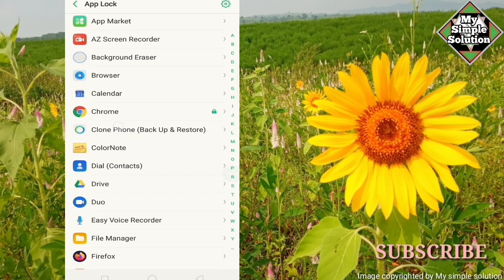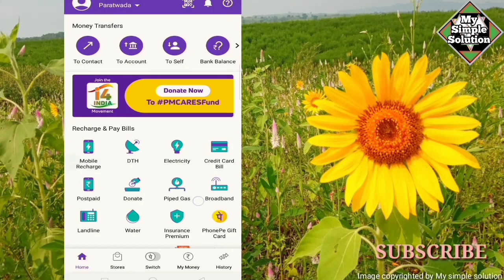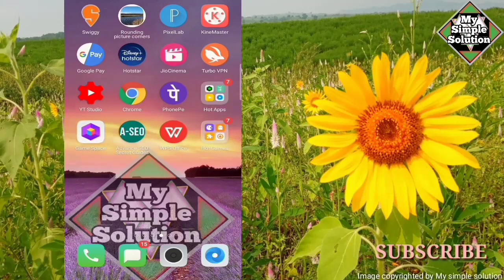oppo a5s me app lock kaise lagaye | oppo a5s app lock kaise kare | How to do app lock in opp a5s a5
Hello guys
This is Govind

Hello Friends,

दोस्तो आज के इस video में मैं आप लोगो को बताने वाला हु की oppo a5s me app lock kaise lagaye |  oppo a5s app lock kaise kare | How to do app lock in oppp a5s 2020 दोस्तो तो फिर हमारा यह video पूरा देखिये। दोस्तो आपको यह video पसंद आता है और आपके यह काम आता है तो आप इस video  को अपने दोस्तो के साथ शेयर कीजिये साथ ही इस video को like भी कीजिये।

Queries solved in this video :

1.oppo a5s me app lock kaise lagaye
2.oppo a5s me app lock kaise dale
3.how to app lock in oppo a5s
4.how to do app lock in oppo a5s
5.oppo a5s app lock setting
6.oppo a5s app lock setting hindi
7.oppo a5 app lock setting
8.how to app lock oppo a5s
9.how to app lock oppo a5

About My Channel:

Dosto Aap ko hamare ''My Simple Solution''  is channel par online tips &Trick,Tech Tips & Tricks, Unboxing etc. Direct Hindi me sikhne milne wala hai. To Hamare Channel ko jarur subscrib Kare.Thnak you..